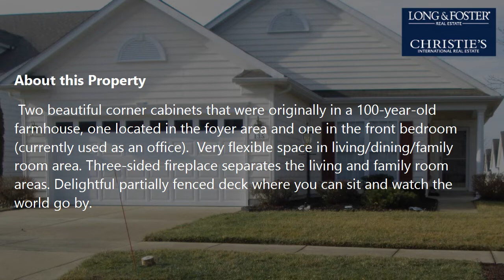Sale: 3 Beds - 2 Baths - 1838 sq ft - Centreville - MD [$385,000] MLS #: MDQA2002516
-- SUMMARY:
Real estate for sale - Single Family: 3 Beds - 2 Baths - 1838 sq ft - 135 Harmony Way Centreville - MD [List Price: $385,000]
MLS #: MDQA2002516

-- DESCRIPTION:
ANOTHER OPPORTUNITY TO PURCHASE THIS HOME! CONTRACT JUST FELL THROUGH
Great location backing to common area and just steps from the outdoor pool, clubhouse, open lawn area and trees.  Bright and airy house with new carpet, new vinyl plank flooring, new storage shelving in garage and new insulated garage door. Interior freshly painted in neutral colors. Two beautiful corner cabinets that were originally in a 100-year-old farmhouse, one located in the foyer area and one in the front bedroom (currently used as an office).  Very flexible space in living/dining/family room area. Three-sided fireplace separates the living and family room areas. Delightful partially fenced deck where you can sit and watch the world go by.
Symphony Village is the Eastern Shore's premier 55+ community, fully built out, with 395 homes and a superb clubhouse. Indoor and outdoor pools, tennis, pickle ball, bocce, holiday picnics in the summer and indoor events galore keep life interesting. You can be as busy as you like, or not. There is a walking/biking trail to the shopping center nearby, where you'll find a Walgreen's, Food Lion, McDonalds, Ace Hardware, Dollar (and a Quarter) Tree  and more, plus a Dunkin' Donuts along the way.  The charming town of Centreville has several popular restaurants,  library,  post office,  historic courthouse and  brand new courthouse, several churches, and the Wharf by the Corsica River, where you can rent kayaks or launch your boat.